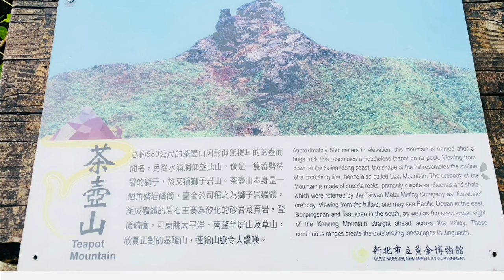Vlog#17 TEAPOT MOUNTAIN buwis buhay na pagakyat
pasyalan sa taiwan#ofw#teapot mountain#gold museum#golden waterfall
Paano nga ba pumunta ?
Mula sa taipei main station
Sakay ng local train papuntang ruifang
Pagdating sa ruifang
Labas kau ng station  kaliwa hanapin ang bus terminal malpit sa police station
Skay kau ng bus # 788,1062
Ibaba kau sa gold museum
Duon mismo mag sisimula ang inyong trail
Kung ibig nyo mag lakbay o umakyat sa teapot mountain mainam na amgdla ng tubig , tuwalya at pamalit
Mejo mabato at madulat ang lalakaran
Dobleng pagiingat ang kailangan
Huwag nyo isipin ang pagod kayang manumbalik ang lakas na nawala pero ang alaala na makapunta ka sa isang lugar na kamangha mangha ay hindi matatawaran
Stay safe at enjoy sa paglalakbay mga pis
Salamat nga pala sa nakasama ko sa paglalakbay
Auo wet department
Kuya jojo, kelvin, charles SOLID mga pis
Kabitenyong Makata